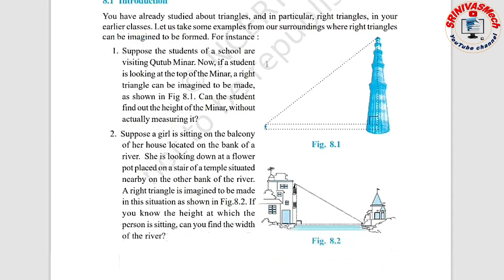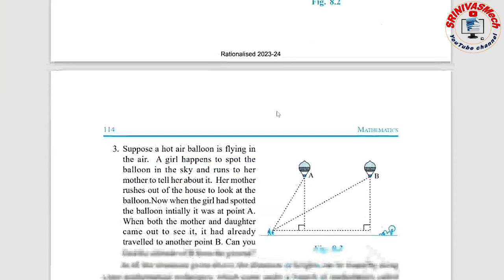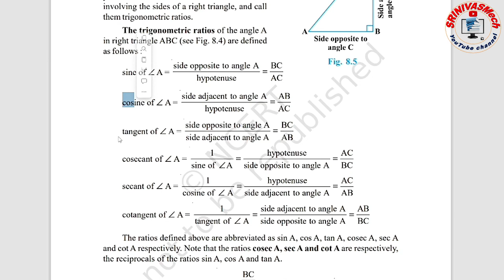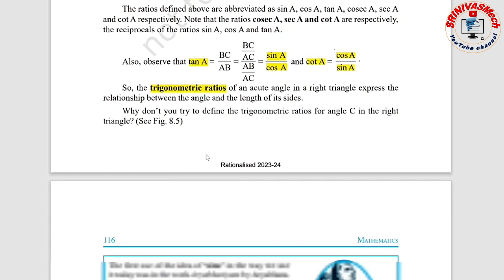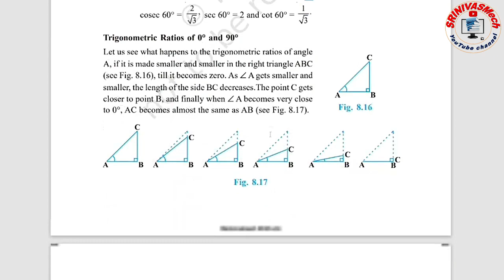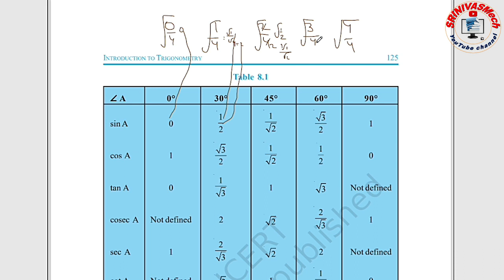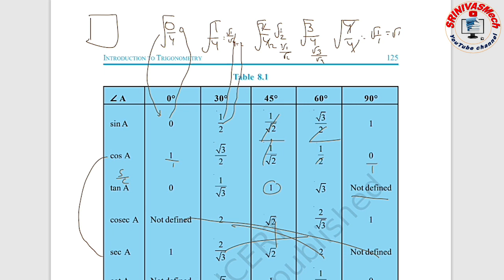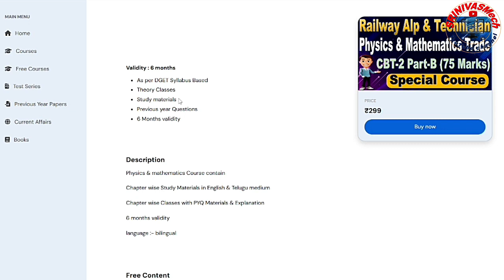PCM Trade Course |Trigonometric Ratios Theory Class Update for all ALP CBT 2 Special by SRINIVASMech